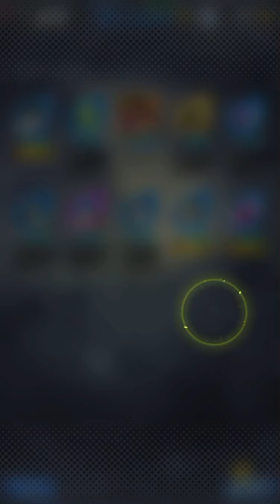I grinded and it was worth it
NOW FIGHT ME KAKAROT